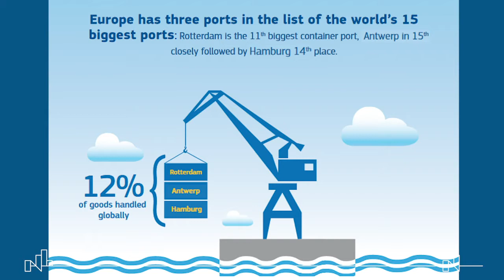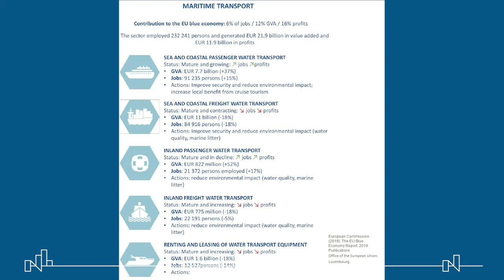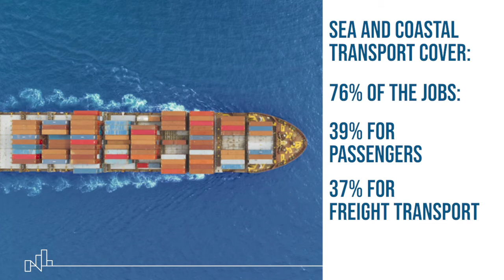MODULE 7 - Maritime Transport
This course is intended for training mentors to do promotional visits and mentoring in the scope of the Blue Generation Project. After finishing this course you will be able to promote blue economy jobs to young people and assess them to find adequate training or careers paths. Also, you will be provided with tips and a toolkit for promotional visits.

The Blue Generation Project is funded by Iceland, Liechtenstein and Norway through the EEA and Norway Grants Fund for Youth Employment. The objective of the Blue Generation Project is to inspire and engage young people between 15 and 29 years to pursue a sustainable career in one of the following Blue Economy sectors: coastal tourism, aquaculture, ocean energy, marine biotechnology, shipbuilding, maritime transport and fisheries. At the heart of the project lies the Blue Generation Program (BGP). The BGP is an integrated outreach action organised and implemented by the project with the aim to "attract, engage and convert" young people to the vast opportunities of the Blue Economy job market.
The project is coordinated by Militos Consulting SA in Greece and Sea Teach in Spain, and is implemented by an international consortium in Bulgaria, Greece, Poland, Portugal, and Spain with support from Blue Economy Experts from Belgium, Germany, Iceland and Norway.